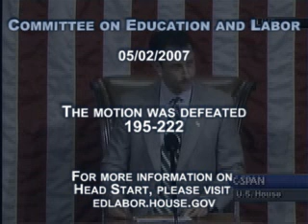Rep. Bobby Scott on the Head Start Act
Rep. Bobby Scott speaks concerning the reauthorization of the Head Start Act.